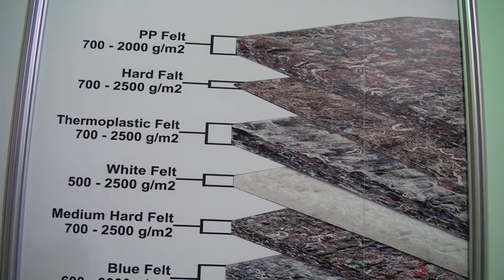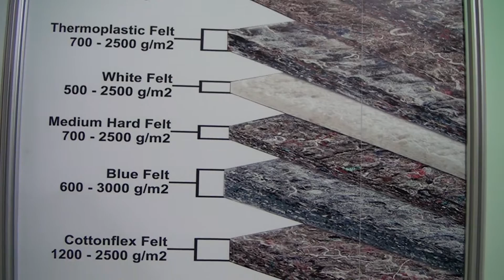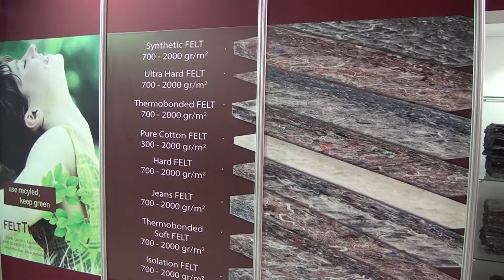FELT TURC KALİTEKS KEÇE - FUAR TV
KAYSERİ

OSB